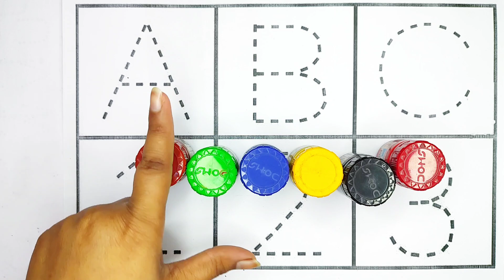123 Numbers, One Two Three, Learn To Count, Kids Rhymes, 1 To 100 Counting, Numbers Song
123 Numbers, One Two Three, Learn To Count, Kids Rhymes, 1 To 100 Counting, Numbers Song